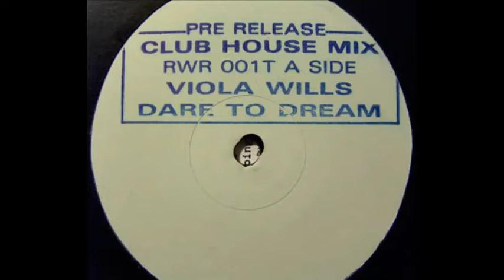Viola Wills - Dare To Dream (Club House Mix)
1991

White Label